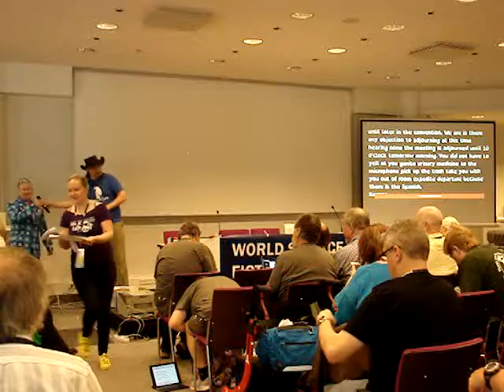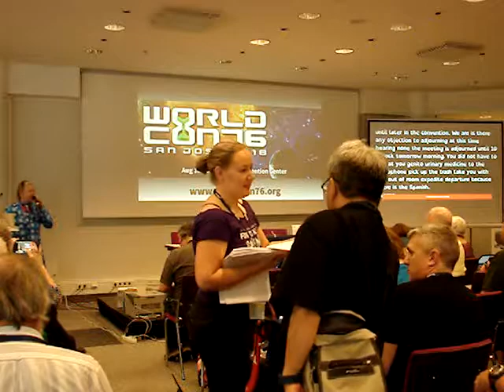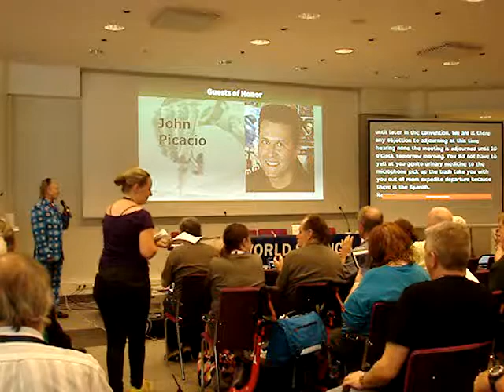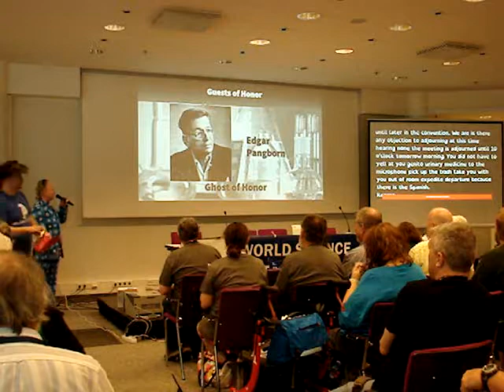2017 Worldcon Fannish Inquisition - Worldcon 76 San Jose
Worldcon 76 San Jose faces the Fannish Inquisition. The Fannish Inquisition is an opportunity for future Worldcons and bids for future Worldcons to give presentations and face questions from the members. This session was at the 75th World Science Fiction Convention, in Helsinki, Finland. The convention ran August 9-13, 2017.